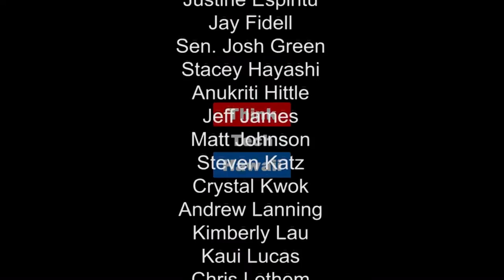Crossing the Great Divide in Hawaii - Patrick Kamakanianu Shea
Representative Candidate and Attorney Patrick Shea discusses his solutions to the great divide between our housing needs and housing availability for the middle class. He will also share his thoughts on improving Kapuna Care.